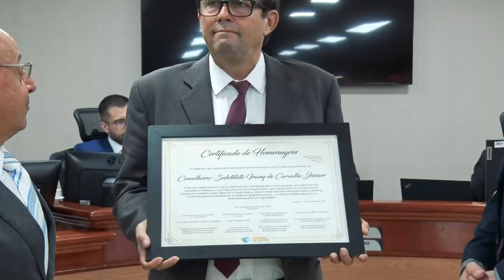Homenagem ao Conselheiro Irany de Carvalho - (01/11/23)